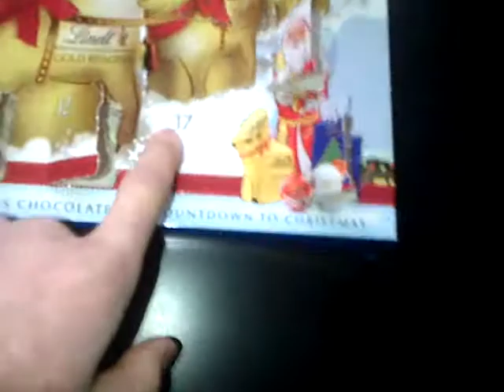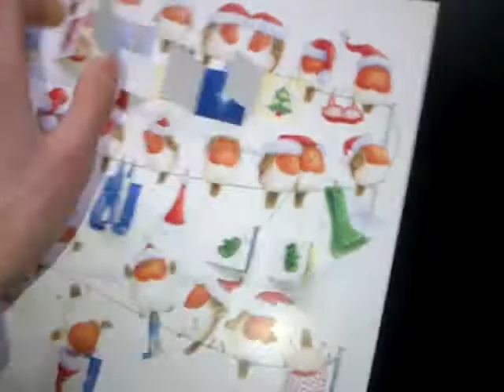advent calendars door 17